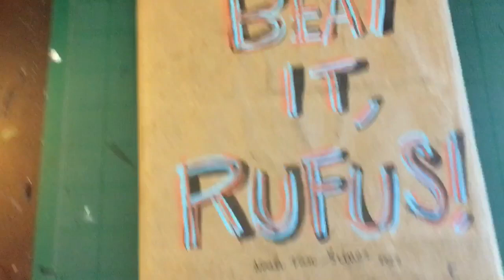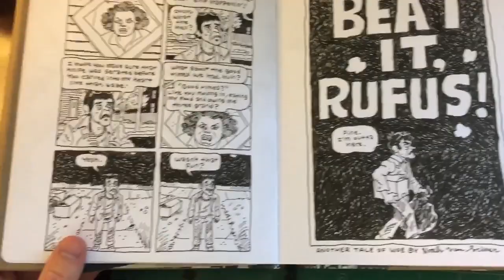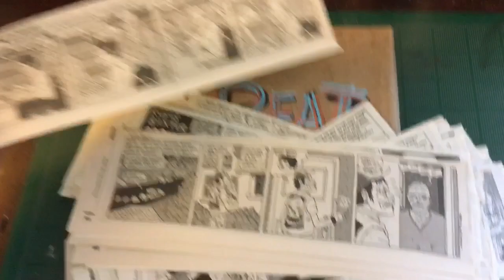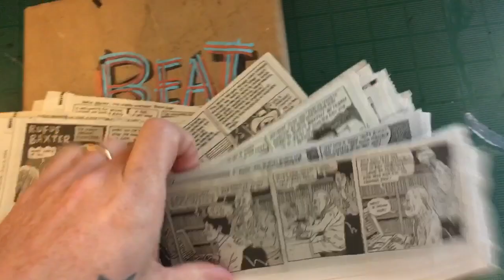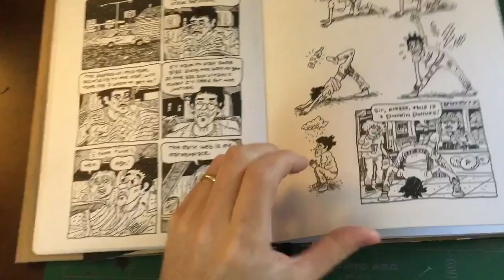Drawing a graphic novel in a sketchbook??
And obviously your copy of Joseph Smith And The Mormons is right